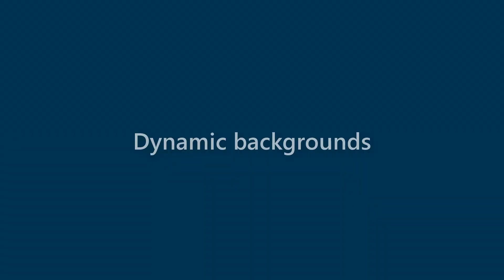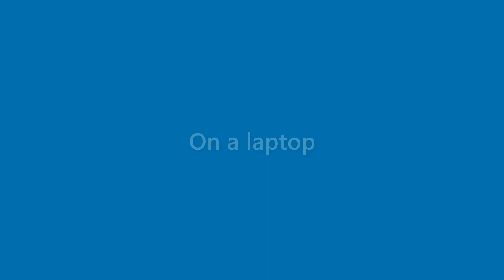Maverick Reilly - appearance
Name Look - Maverick Reilly - appearance. In this video we present "Maverick Reilly" name look and feel in various scenarios.
This video will cover:
How does "Maverick Reilly" look as a personal letterhead?
How does "Maverick Reilly" look on a business card?
How does "Maverick Reilly" look on a computer/laptop screen?
How does "Maverick Reilly" look with different background colors?
How does "Maverick Reilly" look with various fonts?